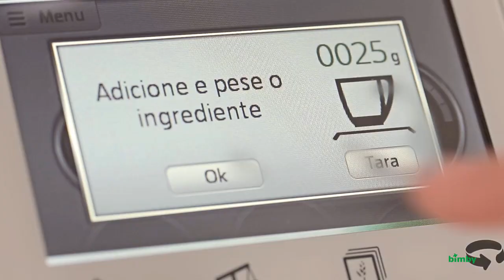Como pesar? | Bimby ® 5 (TM5) | PT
A balança digital da Bimby ® 5 é ideal para a confeção de receitas em que a exatidão das quantidades é importante. Com a função pesar basta adicionar diretamente no copo, os ingredientes necessários à receita, mesmo que a Bimby ® esteja em funcionamento.
Enquanto pica, mistura ou coze ingredientes prima o botão “tara” para que a balança fique a zeros de cada vez que precisar de adicionar um novo ingrediente. Com Bimby ® 5 pode também usar a balança enquanto a Bimby ® está em funcionamento sem ser necessário interromper a programação.

Descubra todas a vantagens da Bimby ® 5 e peça uma demonstração em sua casa através do seguinte link:

Conteúdo do vídeo:
Com a balança integrada pode pesar tudo com precisão diretamente no copo enquanto cozinha ou mistura. Toque no botão “tara”, no ecrã, para pesar sucessivamente todos os ingredientes com a garantia de obter resultados perfeitos.